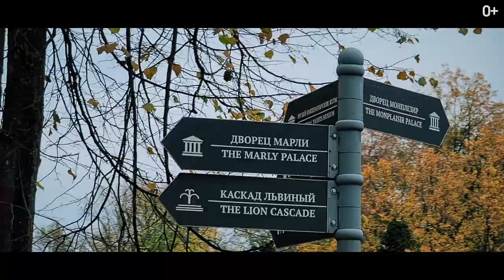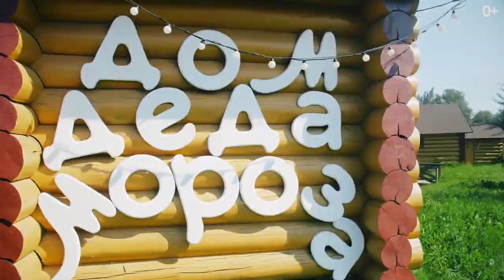Великий Петергоф! Римские фонтаны, дворцы и наследие мирового зодчества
Друзья, приветствую! Как вы помните, я держу путь в Карелию, а по дороге заезжаю в интересные и значимые для русской культуры города.

В этот раз, я посетил великий город Петергоф. Мы будем говорить не только о фонтанах и дворце — хоть эти достопримечательности и заслуживают большого внимания. Я покажу вам весь город, с его русской, французской и итальянской архитектурой.

Основа Петергоф был в 1710 году, Петром Первым в качестве императорской городской резиденции, а статус города ему присвоили 1762 году.

Большой Петергофский дворец был создан в 1714 году. Для снабжения фонтанов, было построен водопровод, длиной 40 км! И это не единственный впечатляющий факт о Петергофе. Узнавайте больше в моем новом видео:
00:00 Начало
00:38 История Петергофа
01:50 Моя история знакомства с Питером
03:08 Интересные факты о Петергофе
05:08 Римские фонтаны
05:28 Достопримечательности Петергофа
06:18 Дворец Марли
06:45 Собор святых апостолов Петра и Павла
07:11 Александрия
07:55 Русская деревня Шуваловка